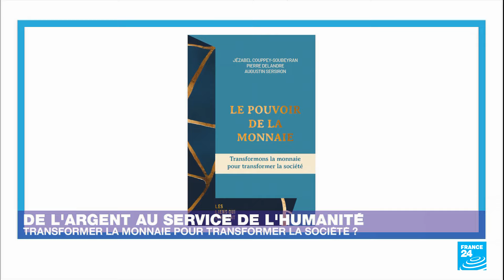Inventer un nouveau mode d'émission monétaire "qui serve et soit contrôlé par la société civile"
Comment assurer les nombreuses dépenses nécessaires à l’adaptation de nos sociétés au changement climatique ? Pour répondre à ce défi, Jézabel Couppey-Soubeyran, co-autrice avec Pierre Delandre et Augustin Sersiron de l'ouvrage "Le Pouvoir de la monnaie" (Éd. Les Liens qui libèrent, janvier 2024), rappelle que la monnaie n'est pas un objet naturel immuable et invite de ses vœux l'adoption d'un nouveau mode de création monétaire.